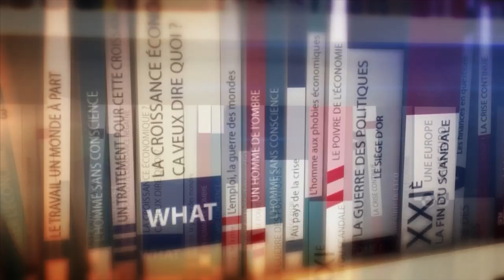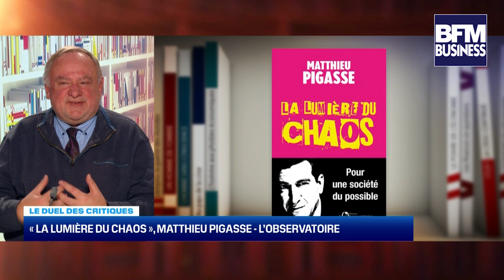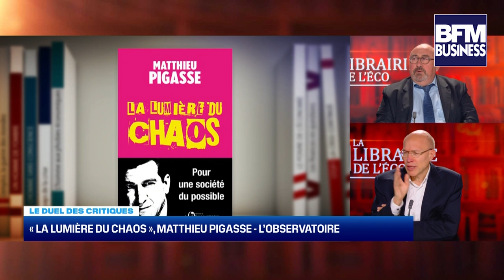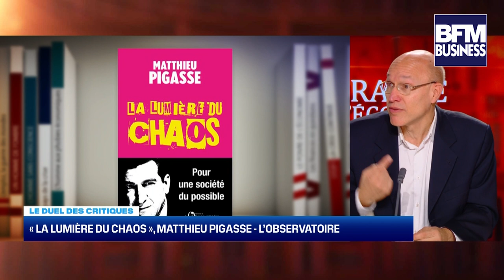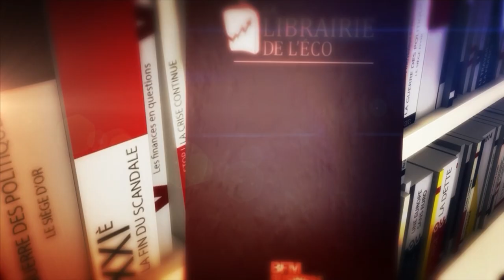LE DUEL DES CRITIQUES | LA LIBRAIRIE DE L'ECO DU 16 DECEMBRE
Le  16 decembre, nos critiques Jean Marc Daniel, professeur émérite à l'ESCP Business School et Christian Chavagneux, journaliste à Alternatives Economiques pour nous parler des livres suivants:
➡️Mariana Mazzucato, Rosie Collington: The Big Con: How the Consulting Industry Weakens our Businesses, Infantilizes our Governments and Warps our Economies, Allen Lane, 2023
➡️Matthieu Pigasse: LA LUMIÈRE DU CHAOS, L'observatoire, 2023

Retrouvez la Librairie chaque semaine en direct sur BFM Business aux horaires suivants:
SAMEDI: 21h00
DIMANCHE: 22H00
JEUDI SUIVANT: 14H00

A la semaine prochaine et d'ici là bonnes lectures à tous!